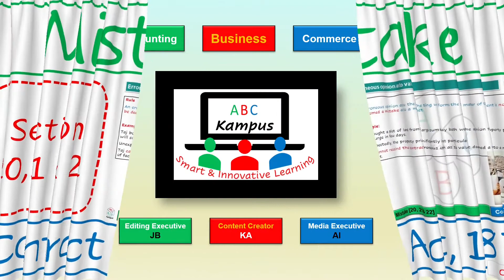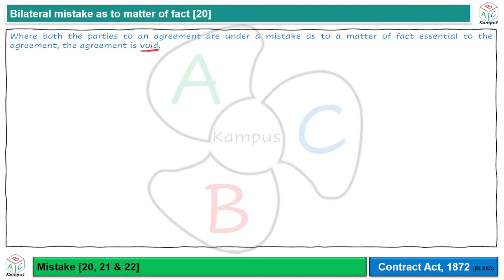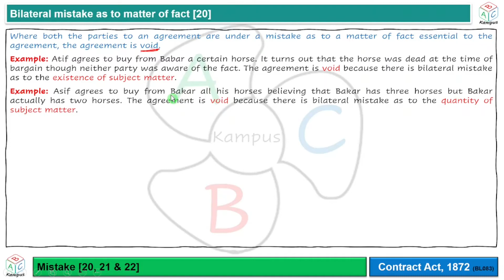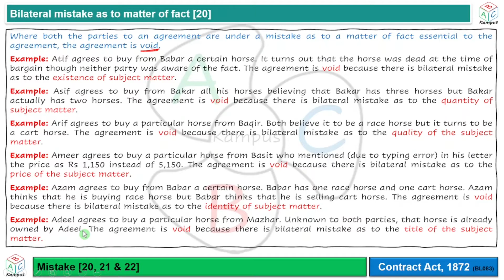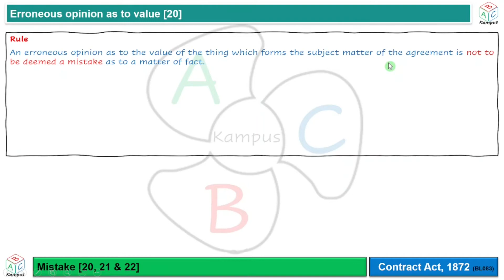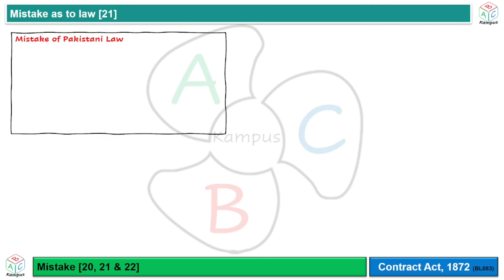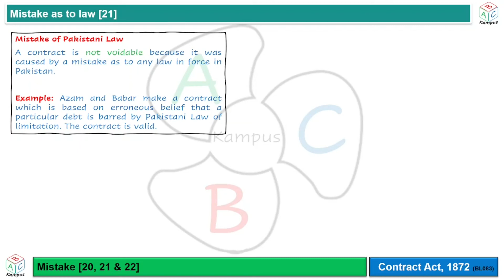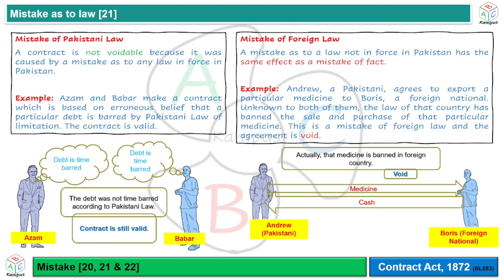Section 20, 21 & 22 Mistake | Contract Act, 1872 (BL083)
Mistake

Facilitator: KA

0:00 Outline
0:32 Introduction
0:45 Definition of Mistake
1:43 Bilateral mistake as to matter of fact
6:30 Erroneous opinion as to value
8:04 Unilateral mistake as to matter of fact
8:58 Mistake as to law